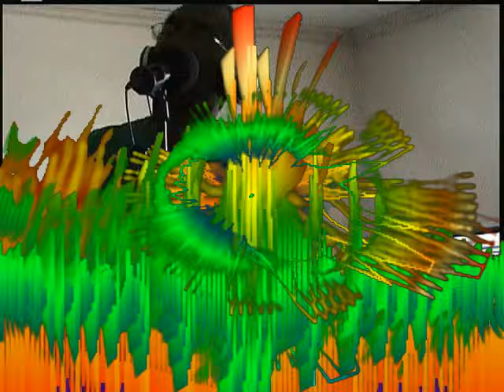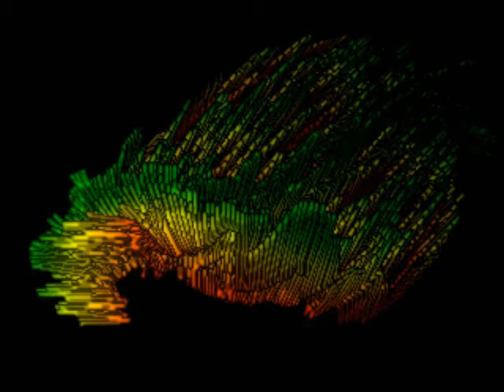YOUR BANANA Carl Dobson written by Karl dobson jazie970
live your life to its fullest extent let love be the answer control your own destiny the rich only look out for them selves not for the poor  (ONE LOVE)